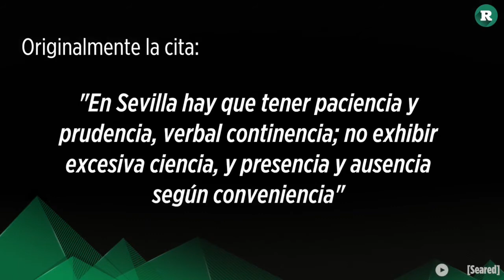La frase de Javier Duarte que extrañó a todos